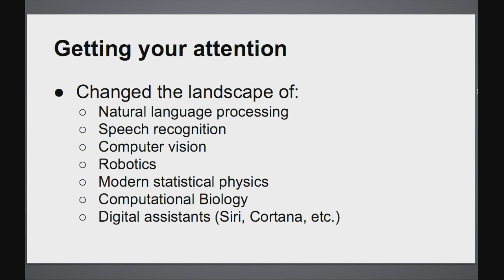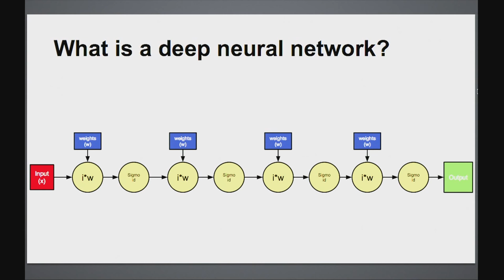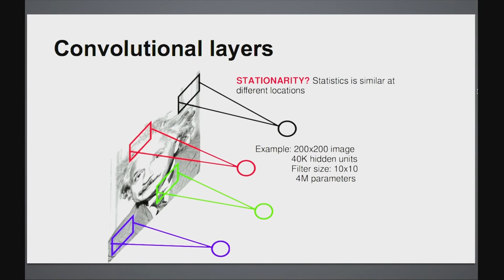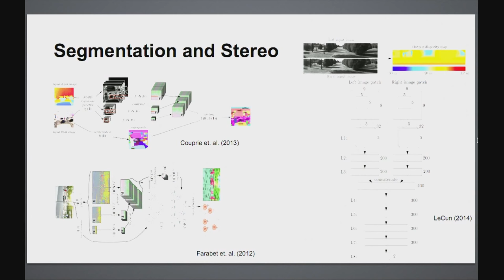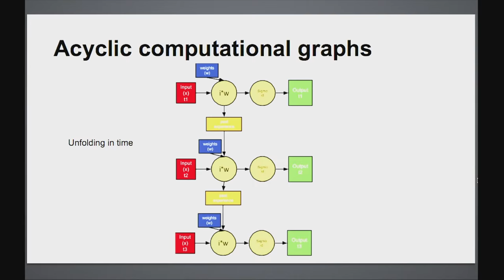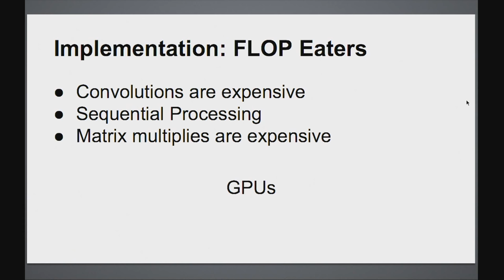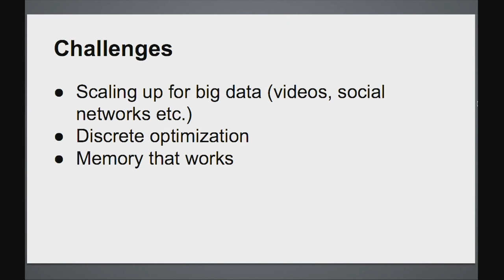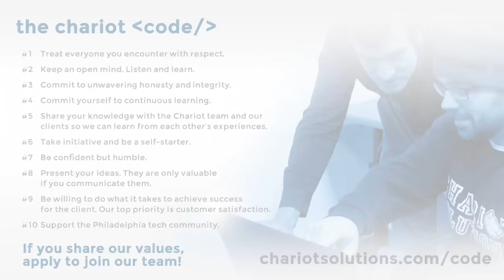PhillyETE2015 #26-Deep Learning Revolution: Rethinking Machine Learning Pipelines - Soumith Chintala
In the last decade, a class of machine learning algorithms popularly know as “deep learning” have produced state-of-the-art results on a wide variety of domains, including image recognition, speech recognition, natural language processing, genome sequencing, financial data among others.

Facebook, Google, Twitter, NVIDIA, Apple and many other tech giants are investing heavily into deep learning, which is powered by Graphics Processing Units to accelerate computation and scale up to larger and larger deep learning models.

What is deep learning? Why has it become so popular so quickly? How can one fit deep learning into existing pipelines?